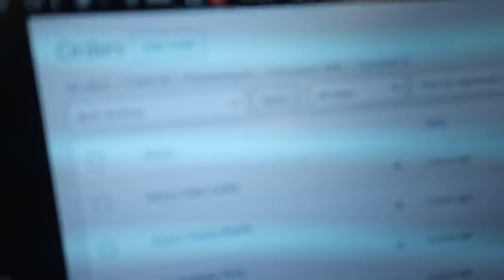Tigercat LX830D cutting trees up close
Watching Derrick mow trees down